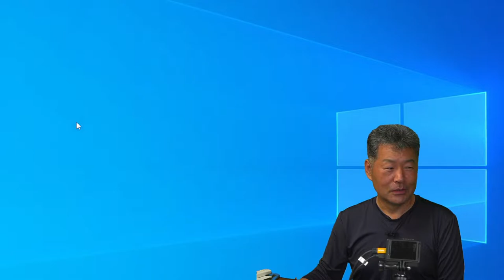발효 잘하는 방법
발효는 미생물이 합니다.
미생물과 친해져야만 발효가 잘 됩니다. 라는